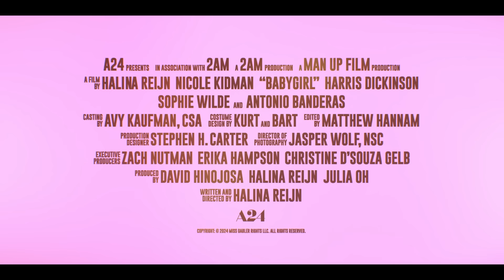Babygirl | Official Trailer HD | A24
From writer/director Halina Reijn and starring Nicole Kidman, Harris Dickinson, Antonio Banderas, and Sophie Wilde. BABYGIRL – This Christmas.

RELEASE DATE: Christmas 2024
DIRECTOR: Halina Reijn
CAST: Nicole Kidman, Harris Dickinson, Antonio Banderas, and Sophie Wilde

ABOUT A24:
The studio behind MOONLIGHT, LADY BIRD, EX MACHINA, THE WITCH, EIGHTH GRADE, HEREDITARY & more.

Coming Soon: We Live In Time, Heretic, Y2K